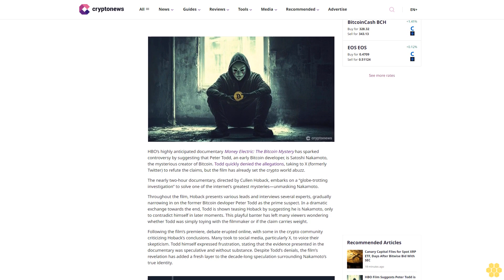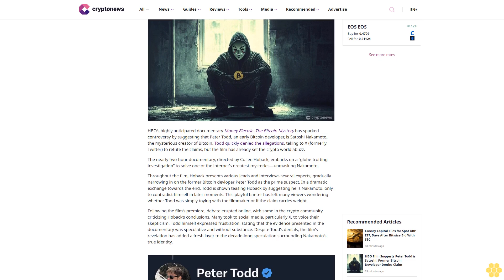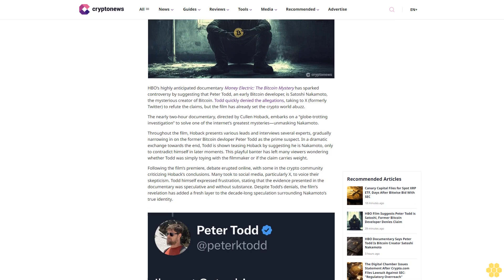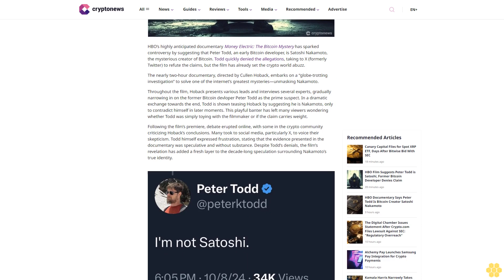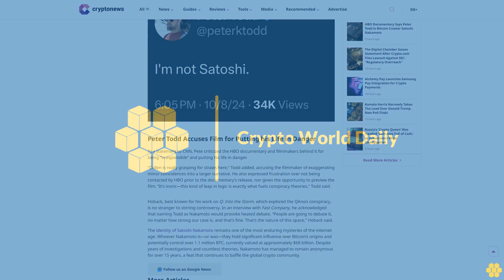HBO Film Suggests Peter Todd is Satoshi, Former Bitcoin Developer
Bitcoin

Satoshi Nakamoto

Peter Todd criticized the filmmaker for being irresponsible and putting his life in danger.

Author

Jai Pratap

Author

Jai Pratap

About Author

Jai serves as the Asia Desk Editor for Cryptonews.com, where he leads a diverse team of international reporters. Jai has over five years of experience covering the web3 industry.

Author Profile

Copied

HBO’s highly anticipated documentary Money Electric: The Bitcoin Mystery has sparked controversy by suggesting that Peter Todd, an early Bitcoin developer, is Satoshi Nakamoto, the mysterious creator of Bitcoin. Todd quickly denied the allegations, taking to X (formerly Twitter) to refute the claims, but the film has already set the crypto world abuzz.

The nearly...